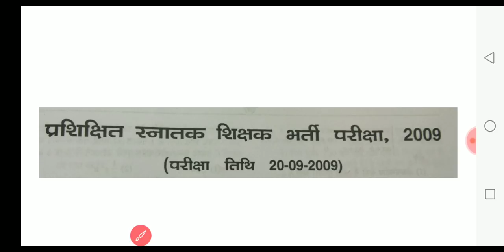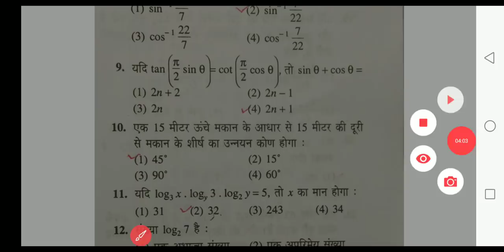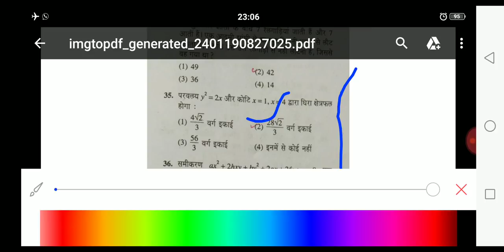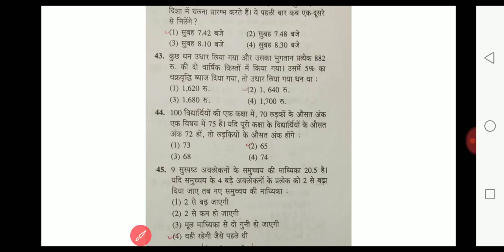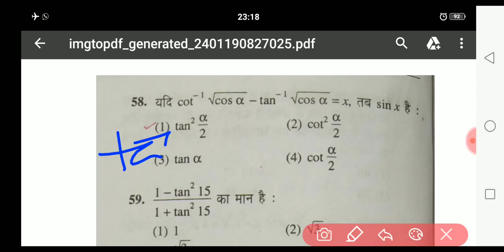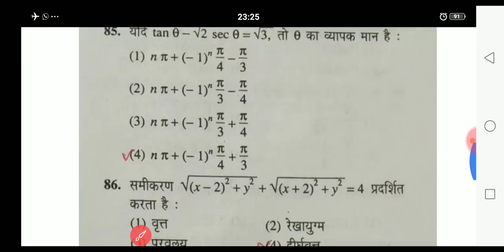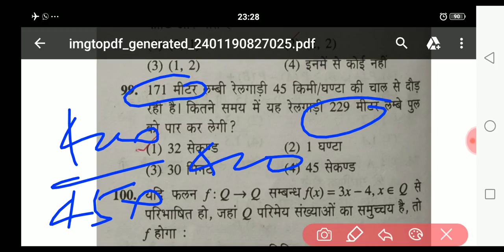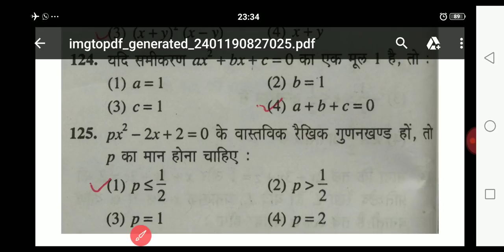UP TGT 2009 MATHS PAPER ANALYSIS / प्रशिक्षित स्नातक शिक्षक गणित 2009 परीक्षा पेपर /review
अगर आप टीजीटी परीक्षा में पहली बार बैठ रहे हैं, तो ये वीडियो आपके बहुत काम की है।

1.SP MATHS CHANNEL
2.SP SINGH
3.NCERT MATHS CLASS 10th
4. NCERT MATHS CLASS 11th
5.NCERT MATHS CLASS 12th
6. NDA MATHS
7. TGT MATHS
8. IIT MATHS
9.UP BOARD MATHS
10.CBSE BOARD MATHS
11.all compitition maths